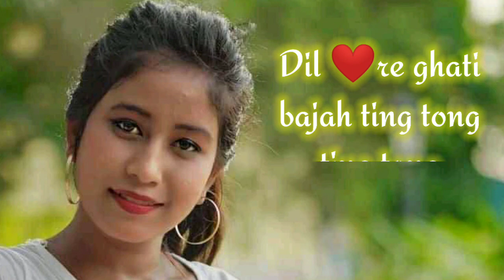16 saal kili aadi moj ge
16 saal kuli Aadi moj ge